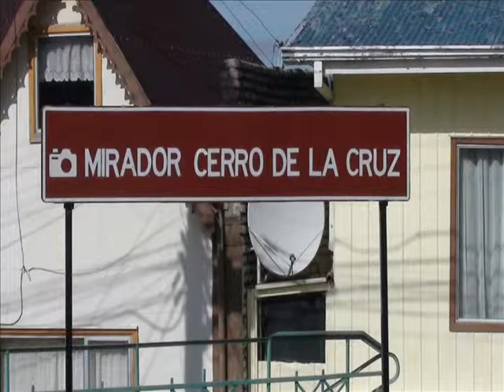CERRO DE LA CRUZ PUNTA ARENAS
5 blocks from the cathedral and main square of Punta Arenas, we find El Cerro de la Cruz, and from there you can see much of the city, such as Square, the Cathedral of Punta Arenas, the center historical, Tierra del Fuego, the Strait of Magellan island, among others.

A  5 cuadras de la catedral y plaza de armas de Punta Arenas, nos encontramos con El Cerro de la Cruz, y desde ahí se puede observar gran parte de la ciudad, como por ejemplo, Plaza de armas, Catedral de Punta Arenas, el centro histórico, La isla Tierra del Fuego, El Estrecho de Magallanes, entre otros.

5 quarteirões da catedral e da praça principal de Punta Arenas, encontramos El Cerro de la Cruz, e de lá é possível ver grande parte da cidade, como a Praça da Catedral de Punta Arenas, no centro histórico, Tierra del Fuego, o Estreito de Magalhães Island, entre outros.